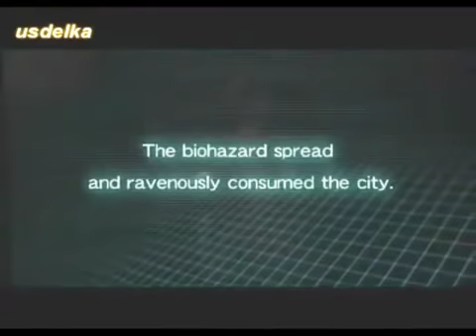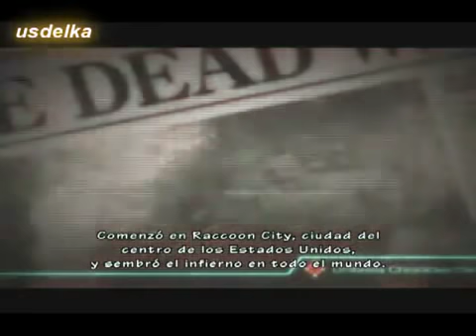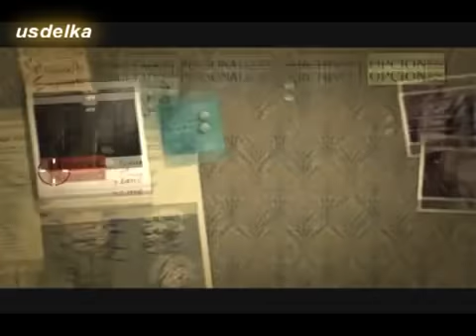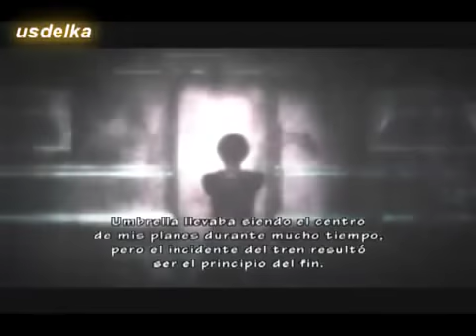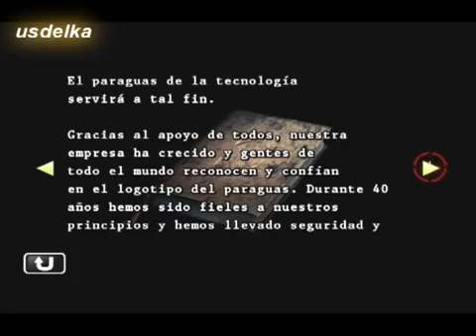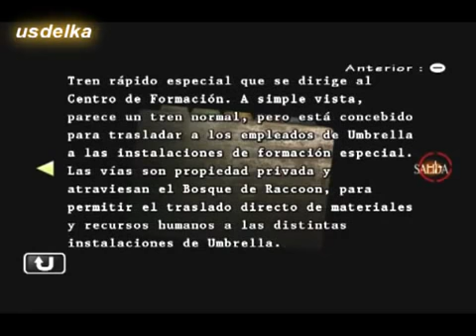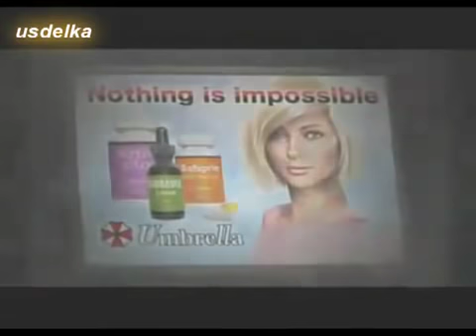Guia Resident Evil Umbrella Chronicles WII - Capitulo 1-1 Descarrilamiento del Tren Nº 1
Para los interesados en la saga resident evil encontrareis todas las entregas en mi canal y algunas extras muy interesantes sobre el argumento.